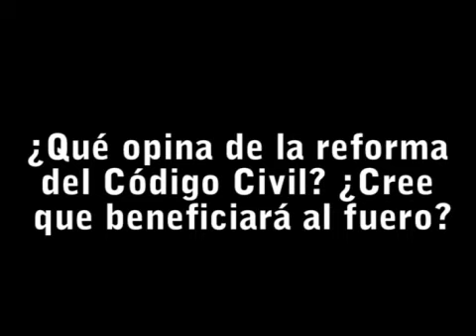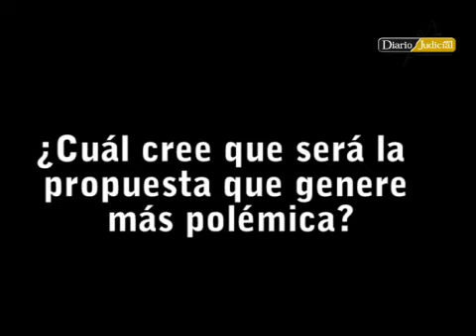La reforma del Código Civil: la opinión de los abogados en Tribunales